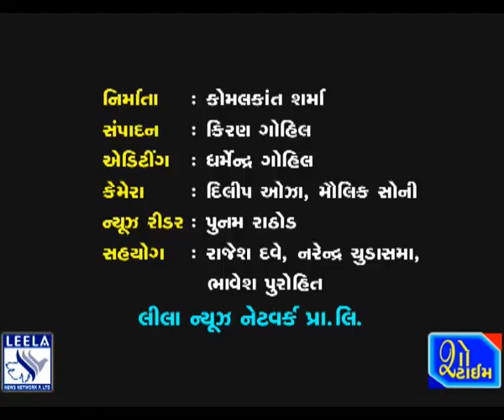ભાવનગરના વડવા જૈન દેરાસરમાં મહાવીર જન્મ કલ્યાણકની ઉજવણી